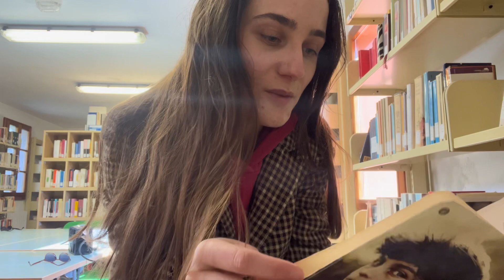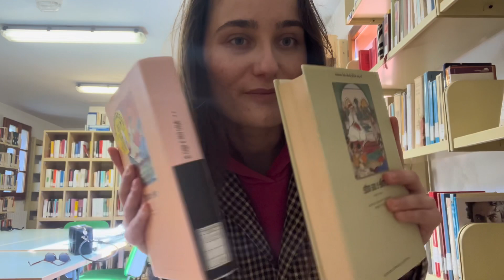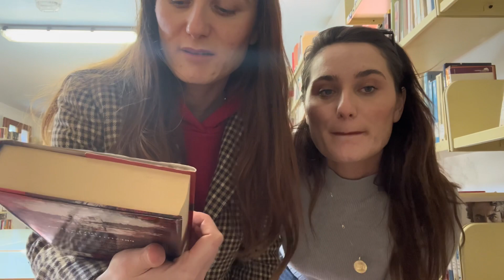VLOG 18: si shkoi java e pare e agjerimit…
Ckemi,
Ne kte vlog eshte java epare e agjerimit dhe si kaloi, kur shkuam ne bibliotek dhe beme pak shopping per te perfunduar ne akullore.